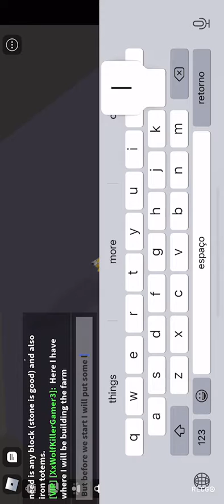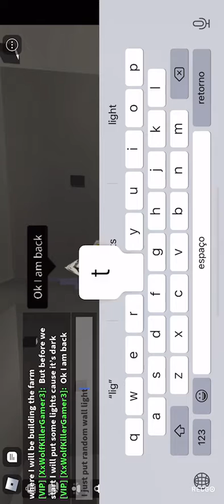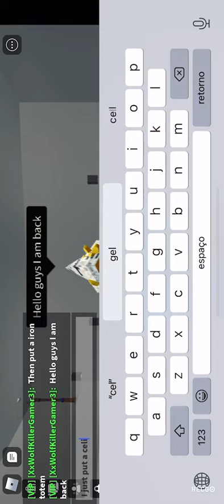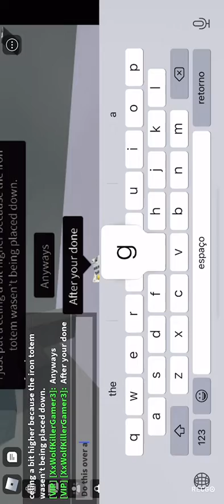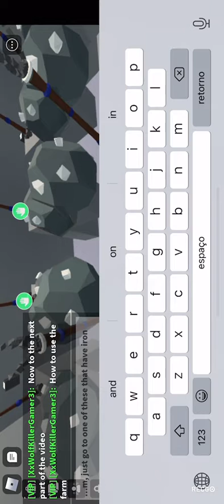How to build a Crystallized Iron farm in Islands (Roblox Islands)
In this video, I show how to build a Crystallized Iron farm in Roblox Islands.

Timestamps:
0:00 Intro
2:37 How to build the Cry Iron farm
5:18 How to use the Cry Iron farm
7:02 Outro